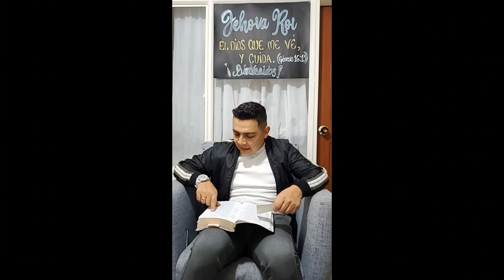Deja tu TIERRA y tu PARENTELA.